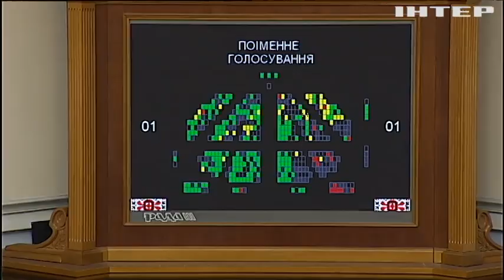Верховная Рада не смогла принять проекты реформ Кабмина